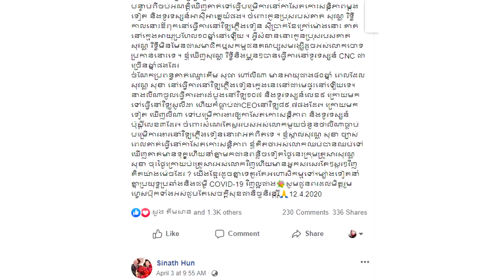ទ្រាំមិនបាន! លោកជំទាវ ហ៊ុន សុីណាត ចេញមុខព្រលះ អ្នកលាបពណ៍ ក្រុមគ្រួសារ លោក សុវណ្ណ សុខា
លោកជំទាវ ហ៊ុន សុីណាត ចេញមុខព្រលះ អ្នកលាបពណ៍ ក្រុមគ្រួសារ លោក សុវណ្ណ សុខា

សូមអធ្យាស្រ័យ

ចំពោះការមិនបានតប ខំមិនបានគ្រប់គ្នា

Ms Socheata